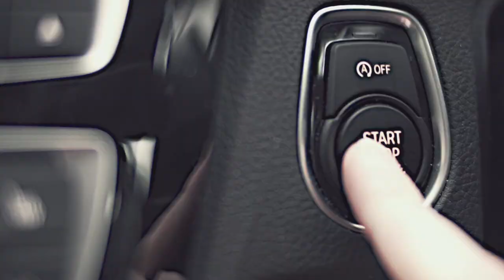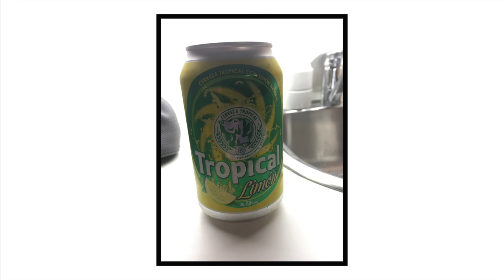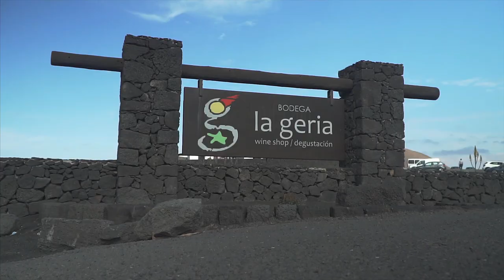Lanzarote // First Cinematic Vlog // Broke the drone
Spent 5 days in Lanzarote. Decided this time I would make my first cinematic vlog. Hope you enjoy it!

My Gear:

Sony a6300
Kit Lens
Fast Lens
Wide Angle Lens
Zoom Lens
New Drone
Old Drone
Camera & Drone Bag
Rode Video Mic
USB Microphone